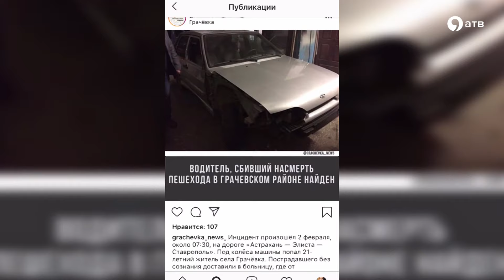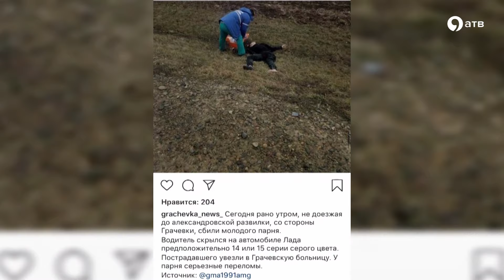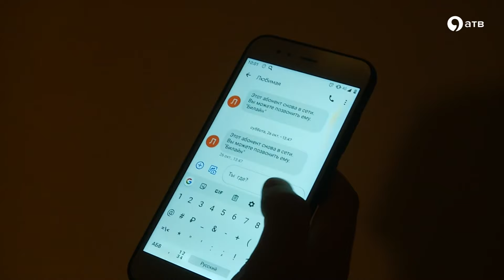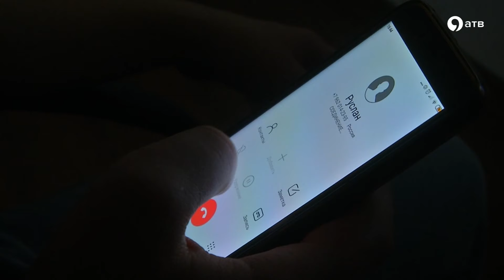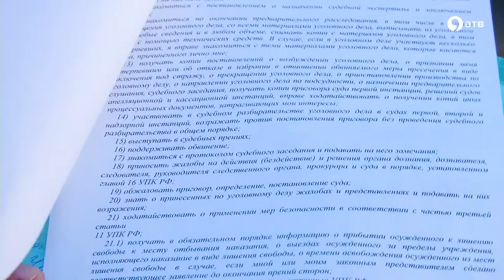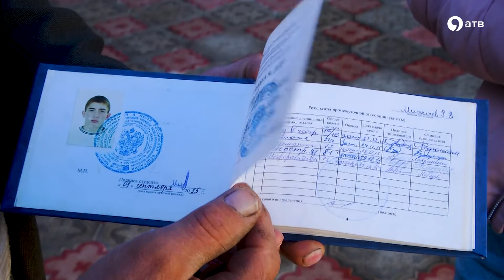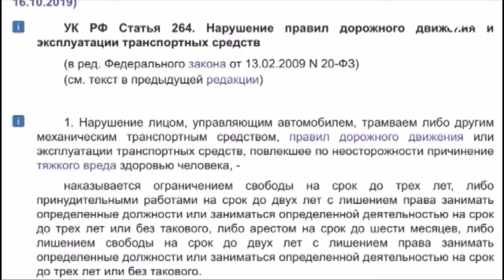Сбил человека насмерть и до сих пор не наказан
21-летнего студента Руслана Мижаева на трассе Элиста-Ставрополь сбила машина. Водитель скрылся с места преступления, оставив молодого человека умирать на обочине. Целый час парень пролежал на морозе с тяжелыми травмами. Позже Руслан Мижаев скончался в реанимации. Трагедия произошла 2 февраля этого года, виновник найден, но дело тянется до сих пор.